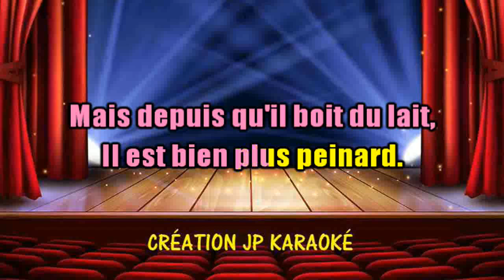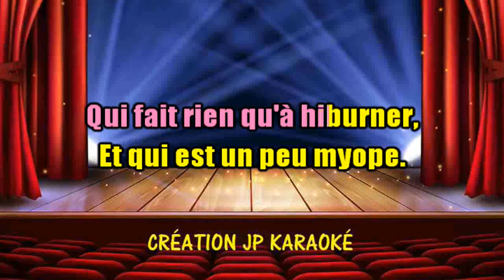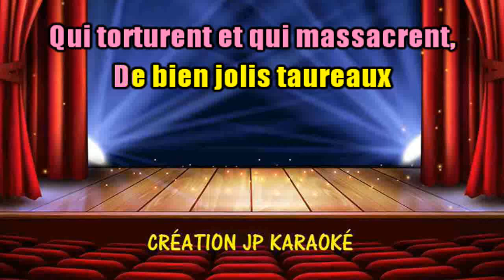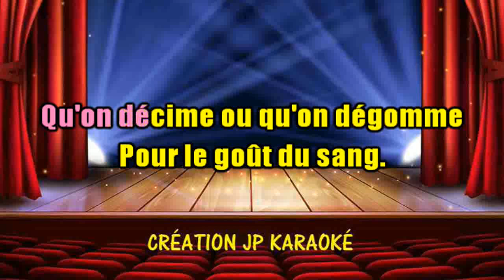KARAOKÉ Renaud Les Animals Création JP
Allez les amis c'est reparti!!
Un petit Renaud qui vient de sortir (Merci à Eric pour l'achat et le partage des bandes sons.)